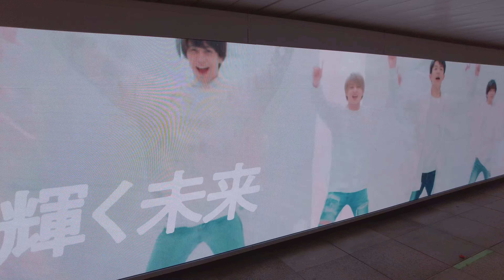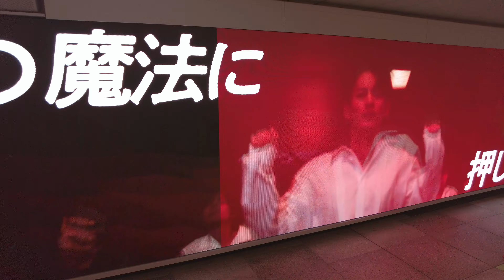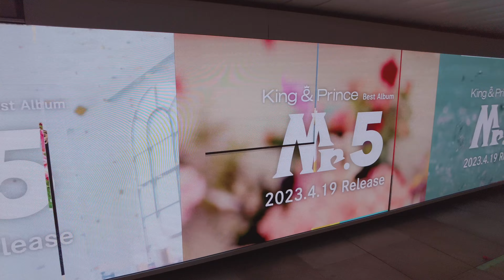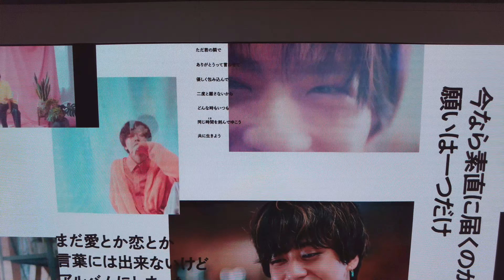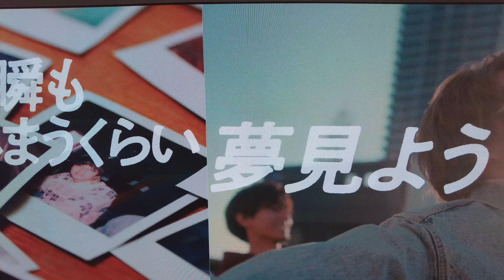King & Prince新宿広告が大人気スポット！！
【掲出場所】
ＪR新宿駅東西自由通路
新宿ウォール456プレミアム＋